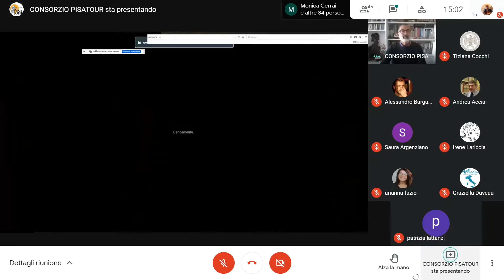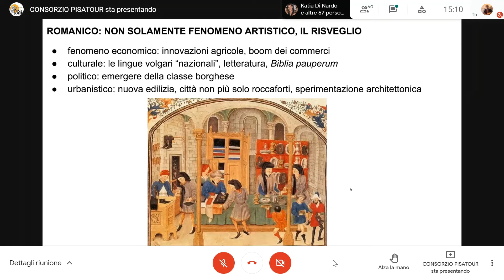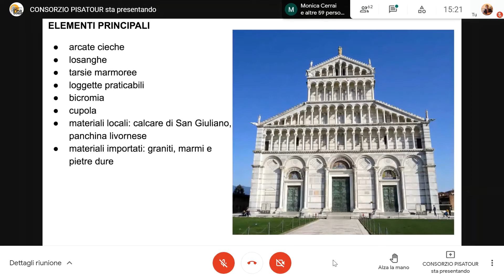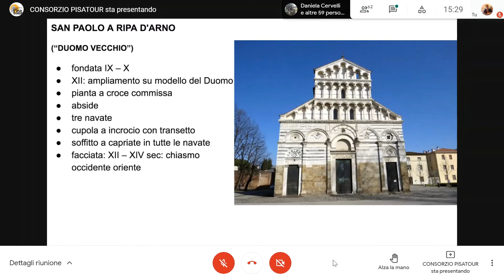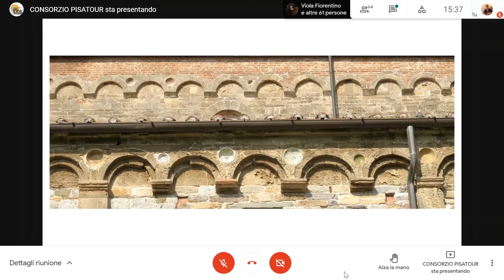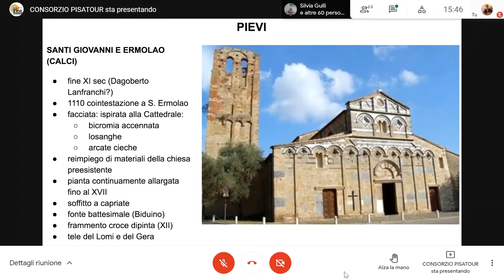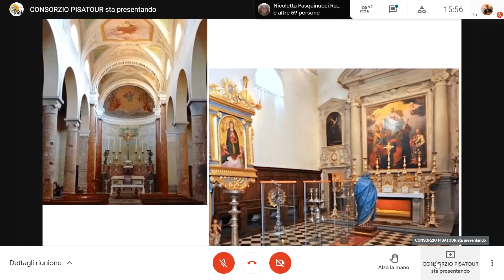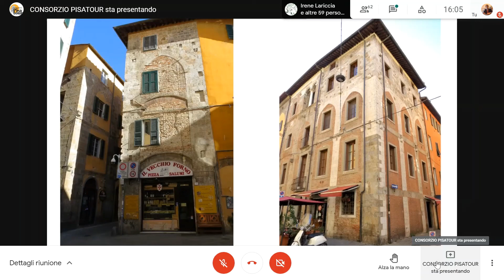Webinar - gli angoli meno conosciuti delle Terre di Pisa: Il romanico nelle Terre di Pisa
Il ottavo webinar dedicato a presentare gli angoli meno conosciuti delle Terre di Pisa ci porta a scoprire il Romanico nella provincia di Pisa ma non solo.
Il romanico-pisano è il livello più alto che l’arte romanica raggiunse a Pisa nei secoli XI-XII e che si  sviluppò in Toscana, ma anche in Corsica e Sardegna, isole influenzate politicamente dalla città, allora potente repubblica marinara.
Piazza dei miracoli con la Cattedrale, il Battistero e il Camposanto Monumentale, poi San Nicola e San Paolo all'orto (caratterizzata da uno dei tre campanili pendenti di Pisa: la celebre Torre, San Michele degli Scalzi e, appunto, San Paolo all'orto), San Michele in Borgo, Santa Caterina d’Alessandria e San Paolo a Ripa d’Arno (o duomo vecchio), San Piero a Grado, Santa Cristina, San Sisto in corte vecchia, Sant'Andrea forisportam.
Poi le Santi Giovanni ed Ermolao (Calci), Santa Maria (Vicopisano),  Santi Ippolito e Cassiano, San Giovanni e Santa Maria Assunta (Cascina), San Verano (Peccioli) e la Cattedrale Santa Maria Assunta (Volterra).
Il romanico interessò anche la realizzazione dei palazzi della città di Pisa.

Relatore:
Vincenzo Riolo – Guida turistica